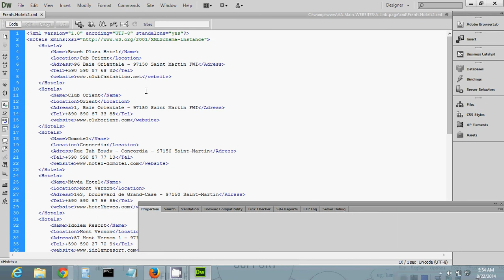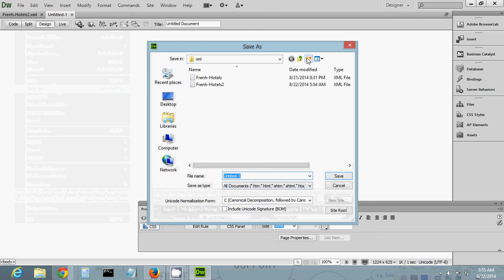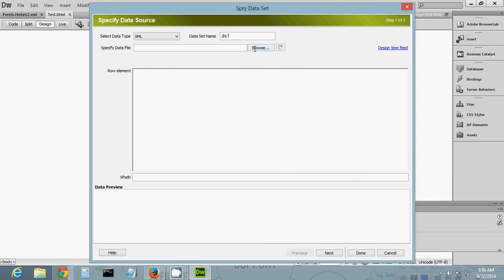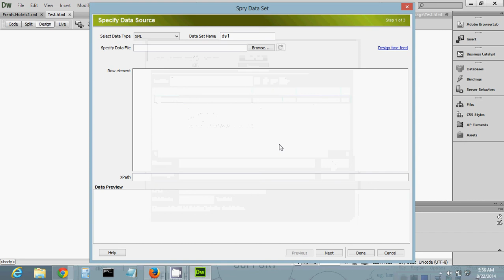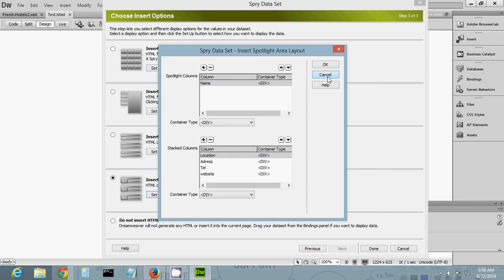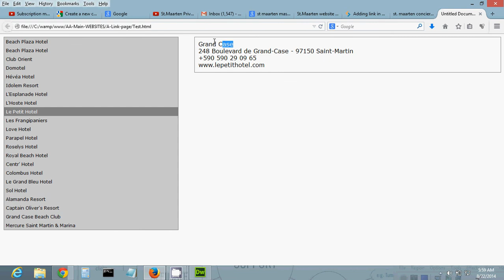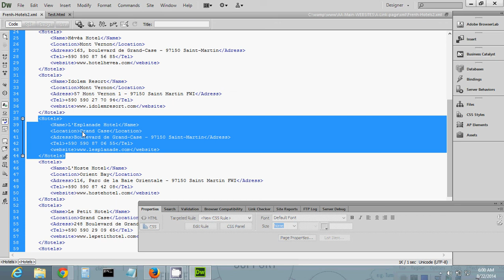How to insert xml into html in dream weaver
Using a spry to insert a xml file is the easiest way in my opinion